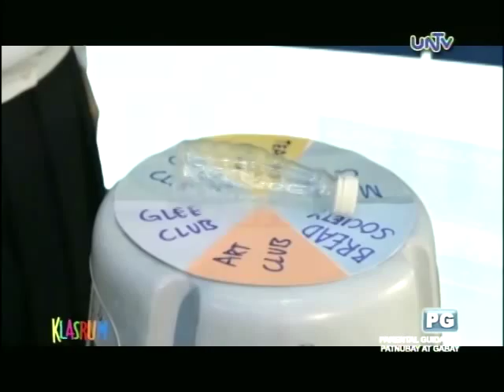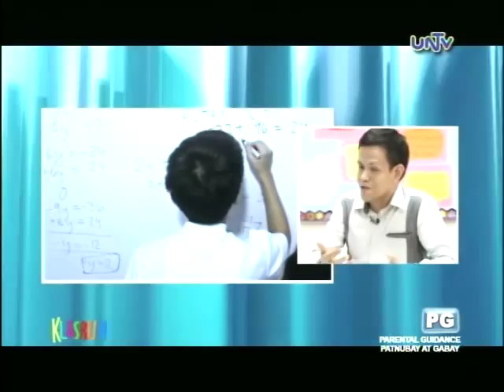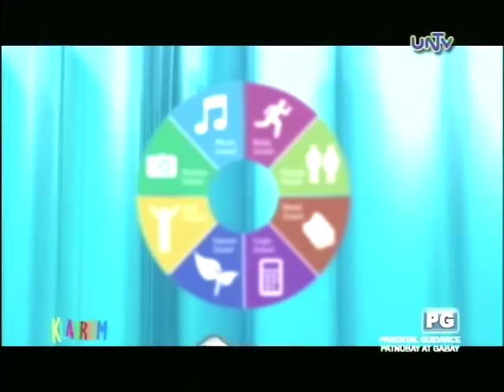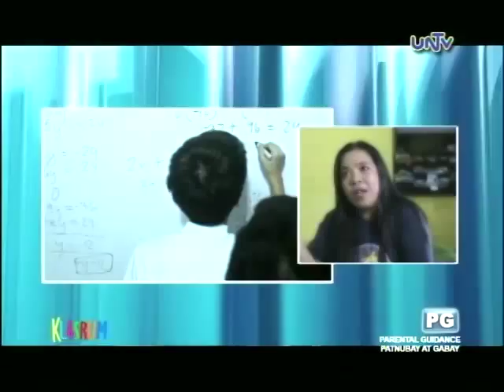Klasrum: Theory of Multiple Intelligence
Klasrum: Ibang Klase ‘To is a youth-oriented show which offers information on honing teen’s social, personal, and academic endeavors.

Every Sunday, 10:30 -11:00 am on UNTV Channel 37 with live streaming

Hosted by Joshua Dionisio, Shanne Velasco, Jacob Dionisio, Leslie Longboen and KC Paler.